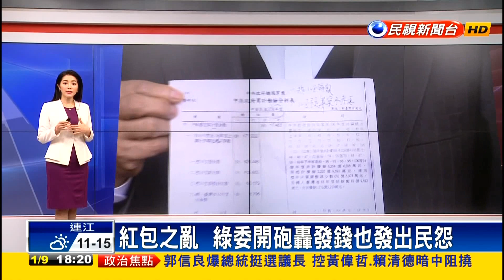20190109 民視新聞台 晚間新聞搶先報 主播劉方慈播報片段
民視新聞台 晚間新聞搶先報 主播劉方慈